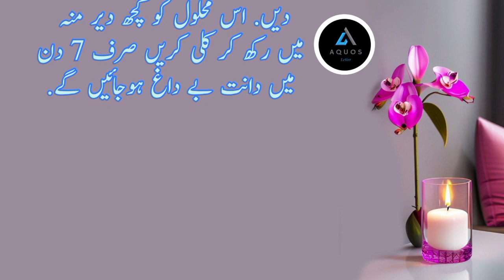Daant Saaf karne ka Tarika | Teeth Saaf karne ka Totka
About Video:- Daant Saaf karne ka Tarika | Teeth Saaf karne ka Totka | Urdu Quotes 37 | AQUOS Words

Daant saaf karne ka tarika
Daant saaf karne ke nuskhe
Danto ko saaf karne ka tarika
Dant saaf karne ka tarika
Teeth ko saaf karne ka tarika
Teeth ko strong kaise banaye
Teeth ko sahi karne ka tarika
Teeth saaf karne ka totka
Teeth saaf karne ka tarika
Teeth saaf karne ka nuskha
Teeth saaf karne wala tarika
Exposed tooth root
Doctor sharafat ali
Doctor sharafat ali 2021
Doctor sharafat ali 2020
Teeth white karne ka tarika